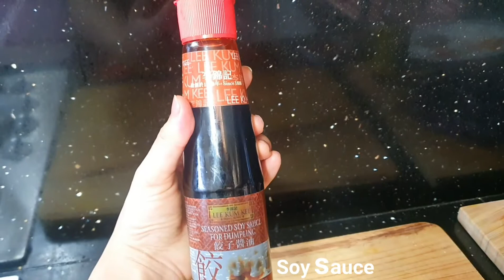Easy & tasty Spaghetti recipe